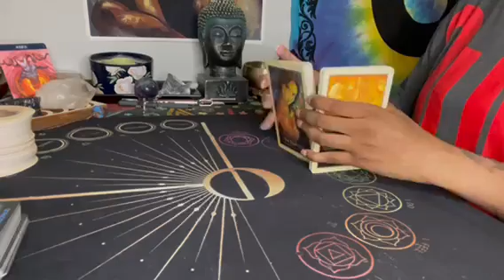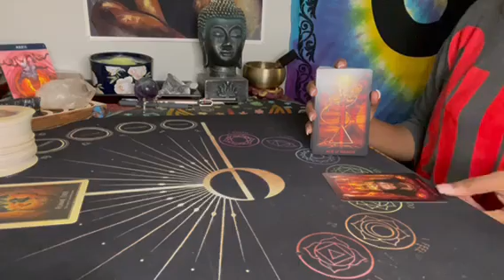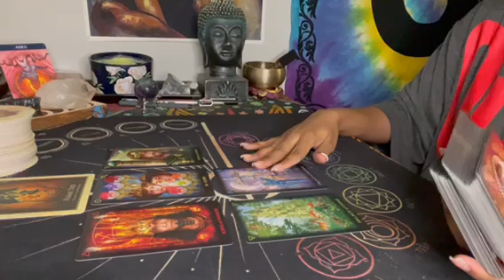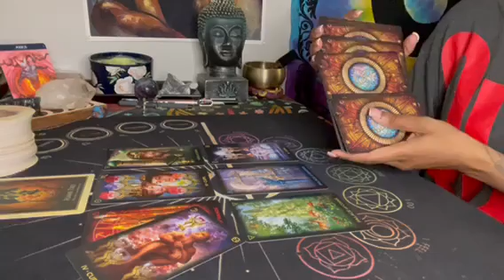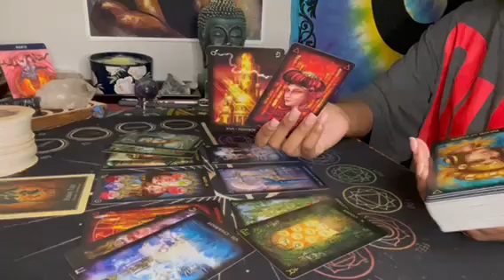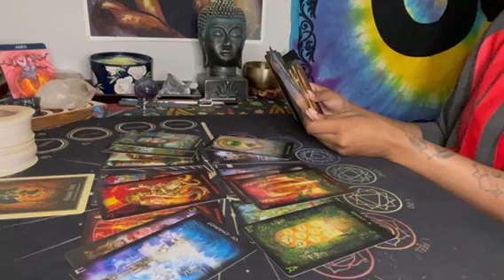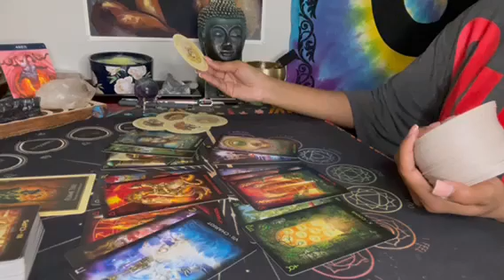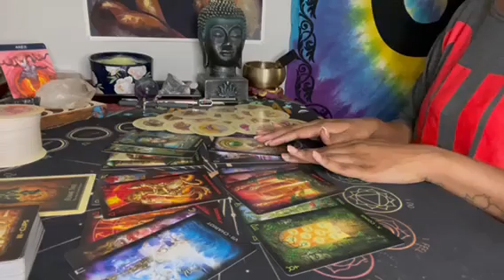Aries ♈️ Your life is about to change drastically 😍💍💌💰WOW